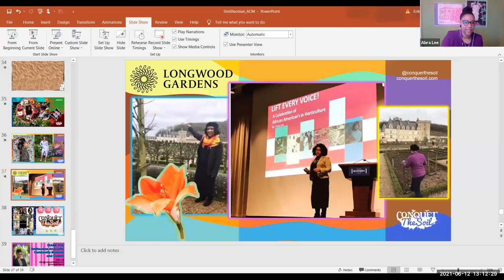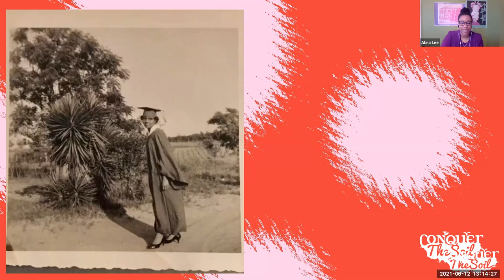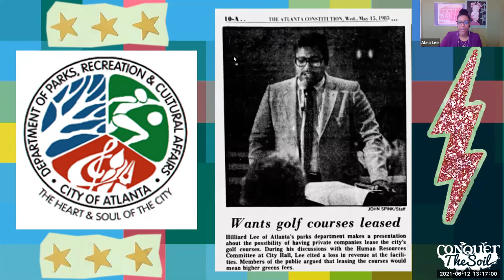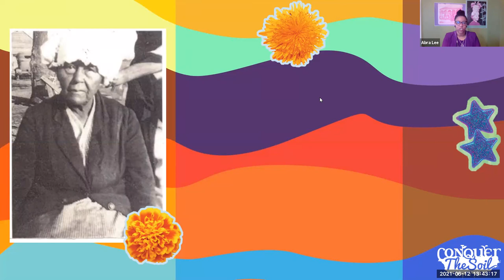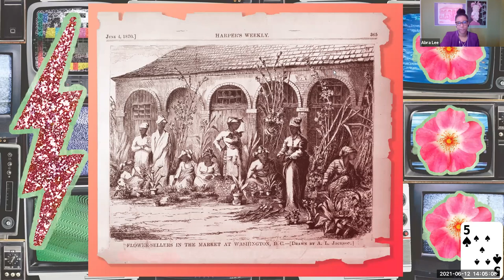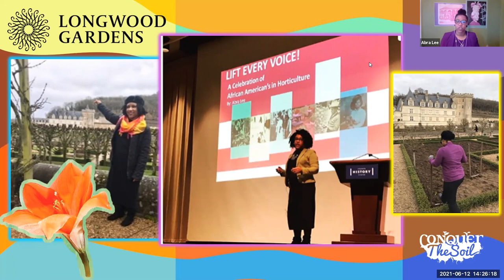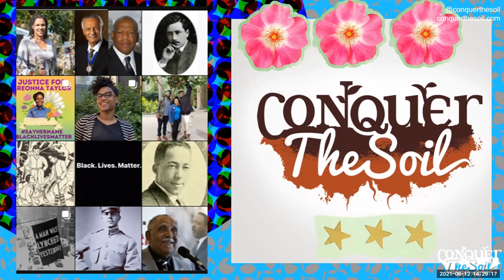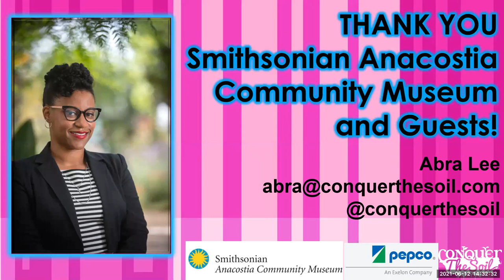Women in Environmental Leadership (WEL) Series with Abra Lee 6-12-21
Saturday, June 12 | 1 – 3pm
Join Public Horticulturalist Abra Lee in an exploration of her approach to engaging audiences on issues of access to and celebration of garden spaces. We’ll discuss Abra’s connection to and rediscovery of her cultural and ecological heritages, her navigation of predominately white spaces, and the importance of meeting and respecting people where they feel most comfortable in their connection to garden spaces.